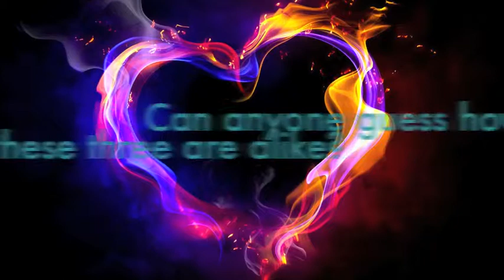How Toons Are Alike: Lindsay, Clover, & Stella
How Toons Are Alike is back, and here is the next episode featuring Lindsay, Clover, and Stella. You all would know them from Total Drama, Totally Spies, and Winx Club, but can anyone guess what these girls have in common? A few hints lie on this video. Enjoy!